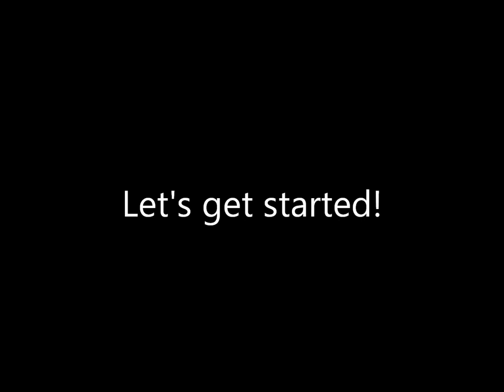How to Draw a Dog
Here is an easy step by step tutorial on how to draw a dog in under 45 minutes! I hope this helps! :)